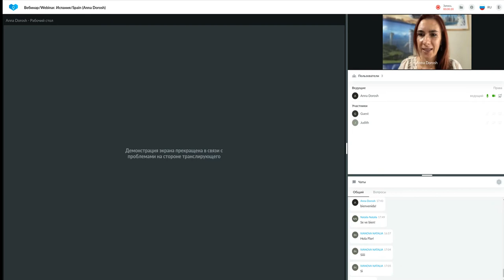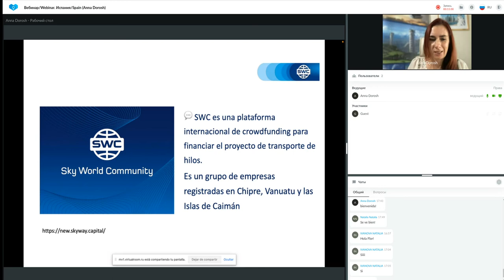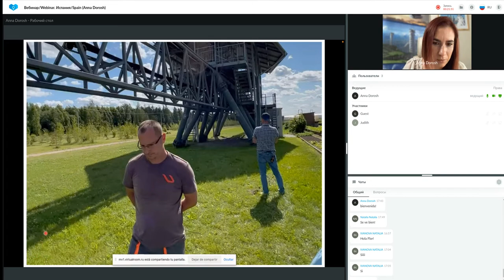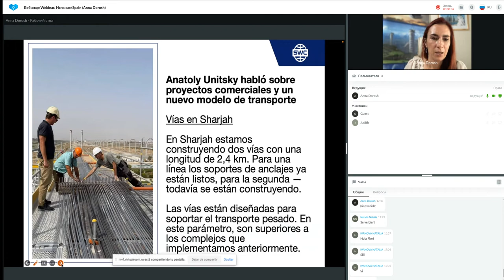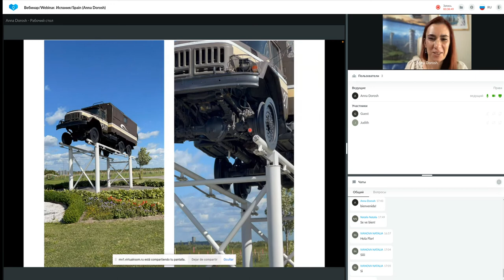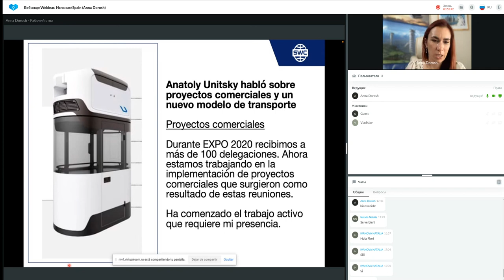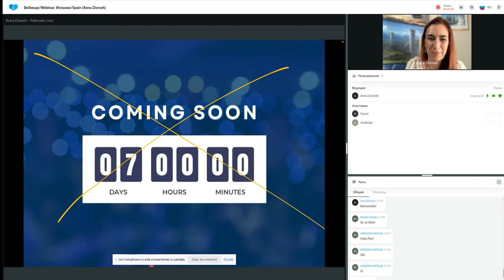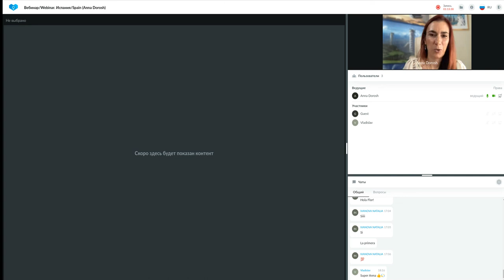Presentación de tecnología. Representado por: Spain Anna Dorosh 28.07.2022